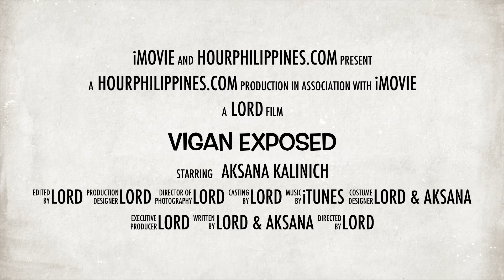Vigan Tour Exposed by HourPhilippines.com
Vigan Tour Exposed.  Our trailer for our Vigan Trip covering Chavit's Baluarte, RG Jar Factory, Vigan Bell Tower and Church, Crisologo Street, Irene's Vigan Empanada, Vigan Plaza Hotel, Mansion Syquia.